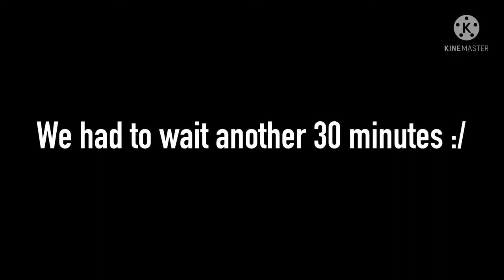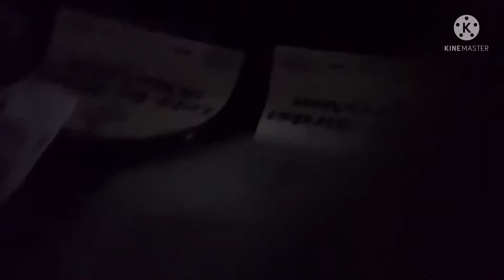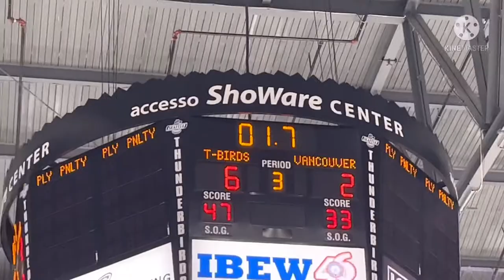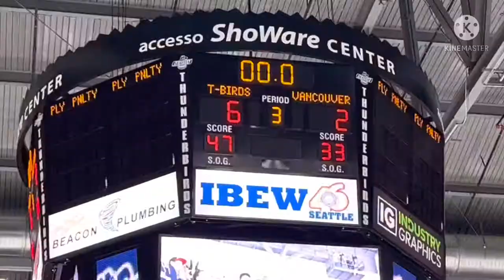SEATTLE THUNDERBIRDS HOCKEY GAME VLOG PART 2 | 3.26.2022